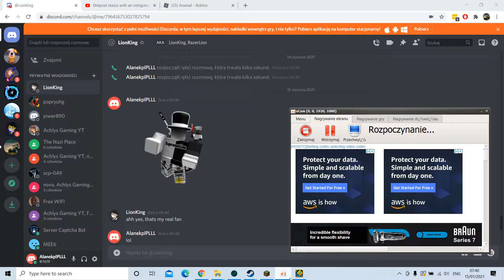Geometry Dash | Dust Storm layout showcase